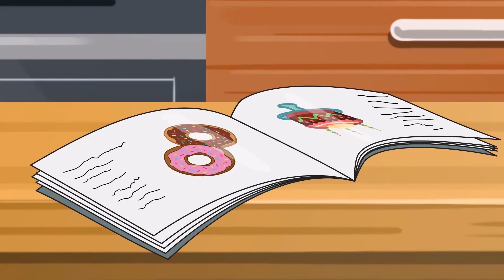Baby Family Kids Cartoon 🦊🐰 Brush Your Teeth Song 🦷 Pretend Play Good Habits Stories Lili and Max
So Itchy 🐝🍯 Learning Animals Fun | Funny Stories for Kids By Lili and Max 🦊🐰
Fox and Rabbit Lili and Max 🦊🐰

Funny Stories for Kids When Fox Playing in the Yard and have Fun With Family in Playground for Kids Family While the Animals rabbit waters the flowers, the bee also waters.
They hide in the house, then they make friends with the bees and make cakes and Kids play with Fun !

Channel engages children aged from 2 to 8-years-old. Children get to learn good habits, safety tips, colors, numbers, good manners, healthy habits, professions for kids, and more by enjoying our videos!

Our suggestion:
Lilil And MAx
♥ About this channel:
Lili and Max 🦊🐰 Channel engages children aged from 2 to 8-years-old. Children get to learn good habits, safety tips, colors, numbers, good manners, healthy habits, professions for kids, and more by enjoying our videos!